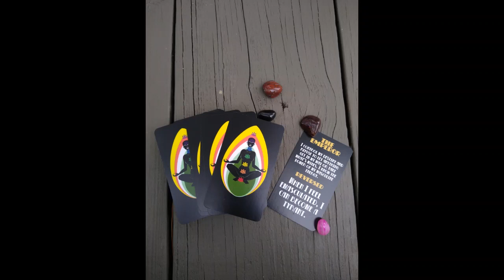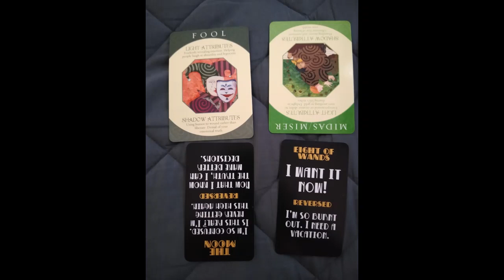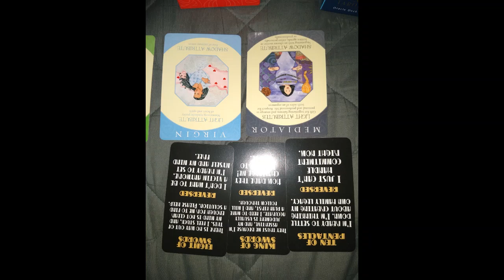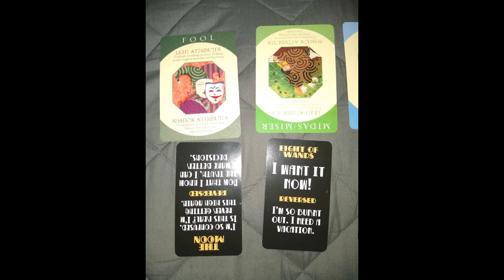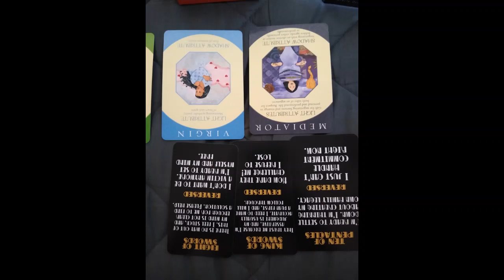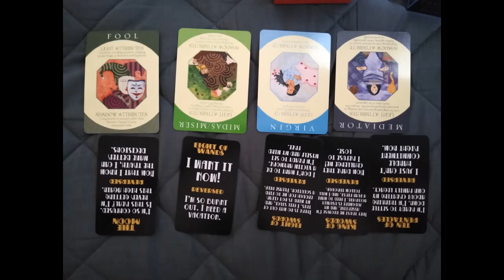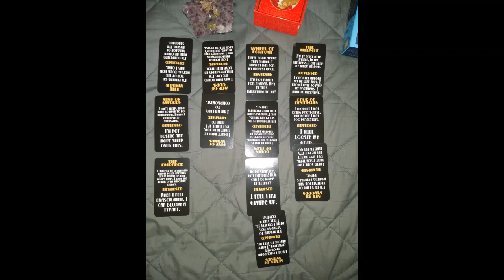Tarot Reading On WurldNews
On my blog, You will find older readings. On my Podcast, you will find readings and more about me.

Reviews from clients are on my IG

"I'm Changing the way I do Readings. The First 10(6 left) are free."

"How I Explain To A Client"

"Hey, thank you for writing me 🥰. I'm changing the way I do readings for my happiness, and so I can utilize my intuitive gifts better. I hope you understand. I did a podcast to explain in more detail here:

So basically, it's more of an advice service. I will also pull cards and give advice from spirit. I will create a video and post it on YouTube, but you remain anonymous. In the future, I will offer a more private service, but right now, I'm building something and need to create something like a portfolio. I'm offering free readings for the first 10 clients if you're interested.

So, you will write me your situation, and at the end, you will ask questions like "should I continue?" or "what my spirit guide has to say about this?" I will always be respectful, and you can set any boundaries you like. Lines that you don't want me to read out loud place them in [brackets], and I will tell the audience that this is private, but when I'm channeling, I will see a lot more than you write me please don't be offended by that, but I will let the audience know that this is from my intuition. I hope you understand.

If you have advice on how to market this better, please let me know. If I said something that made you uncomfortable with this service, please be honest with me so I can grow.

A few people have reached out to gift me, so I decided to add my wishlist if you prefer to gift an object. These are only objects that will help me grow my purpose and Channel. Thank you.